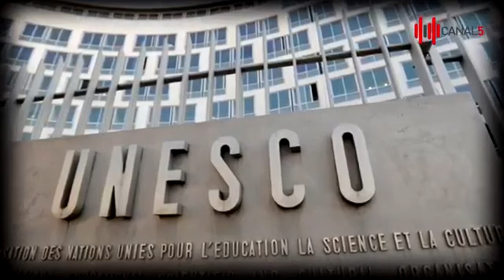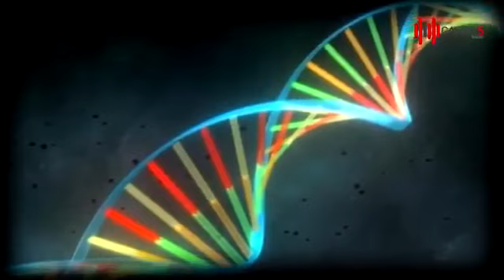UNESCO REAFIRMA NADI ESTA OBLIGADO A TOMAR LA VACUNA CONTRA EL VIRUS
La Unesco recuerda las politicas de derechos individuales e Internacionales y que NADIE ABSOLUTAMENTE NADIE PUEDE OBLIGARNOS A QUE SEAMOS INYECTADOS POR LA VACUNA CONTRA EL VIRUS CHINO.